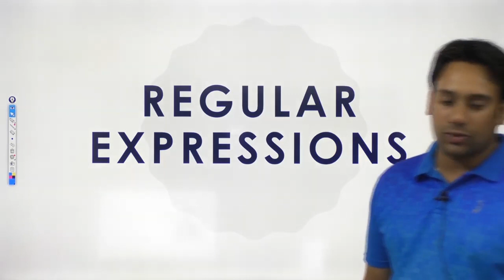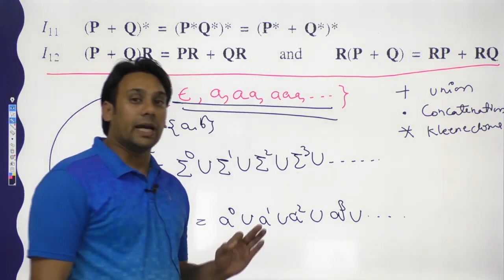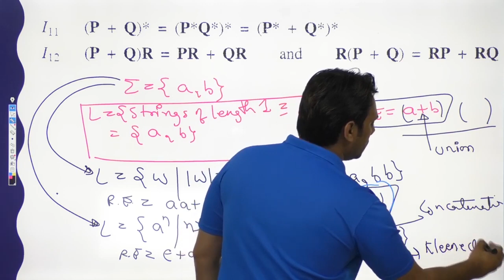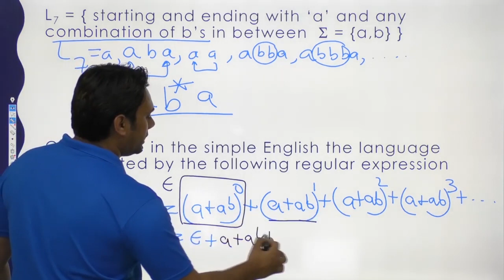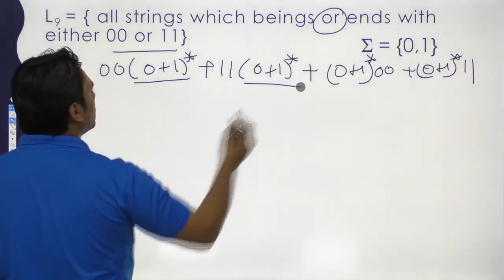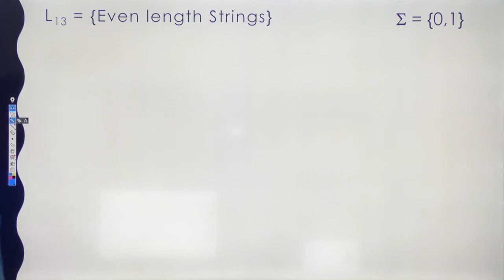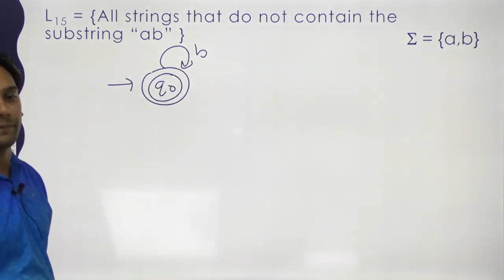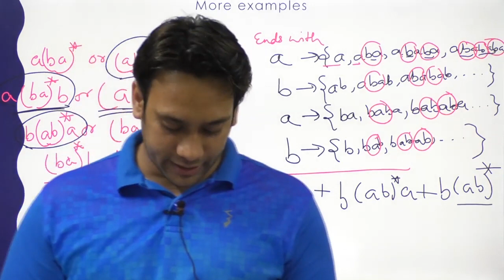Theory of Computation | Regular Expressions Identities | Automata Live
Identities Related to Regular Expressions
∅* = ε
ε* = ε
RR* = R*R
R*R* = R*
(R*)* = R*
RR* = R*R
(PQ)*P =P(QP)*
(a+b)* = (a*b*)* = (a*+b*)* = (a+b*)* = a*(ba*)*
R + ∅ = ∅ + R = R (The identity for union)
R ε = ε R = R (The identity for concatenation)
∅ L = L ∅ = ∅ (The annihilator for concatenation)
R + R = R (Idempotent law)
L (M + N) = LM + LN (Left distributive law)
(M + N) L = ML + NL (Right distributive law)
ε + RR* = ε + R*R = R*